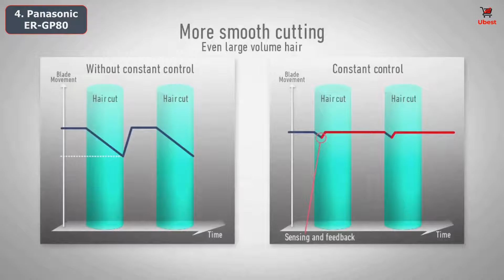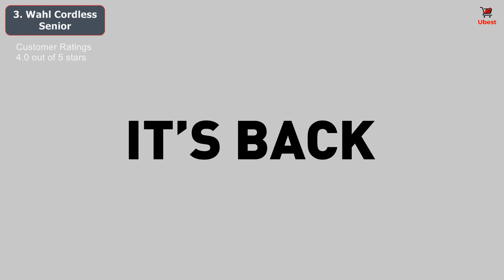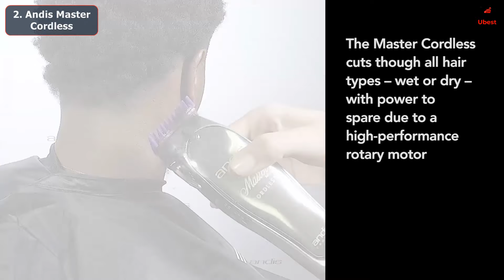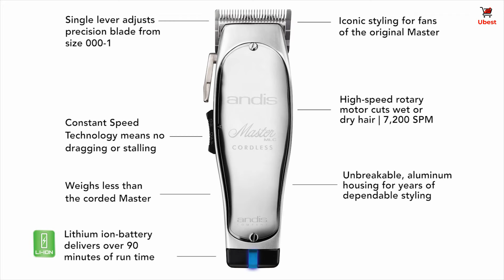✨ 5 Best Cordless Hair Clippers | Panasonic, Wahl Cordless Magic Clip, Andis , Wahl Senior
Sometimes, it takes time to find the Best Cordless Hair Clippers, so I created this video for everyone who wants to buy the best model from a trusted online store.

● You can check out the links below for the price or read reviews from customers to find out more from their experience.

1. Wahl Cordless Magic Clip

2. Andis Master Cordless

3. Wahl Cordless Senior

4. Panasonic ER-GP80

5. Panasonic ER-SC60-S

● Cordless hair clippers offer lots of advantages. Not only do you have the convenience of being able to bring and use it anywhere, and therefore can have the cut anywhere you want as well, but also, it’s just pretty decent equipment to use in cutting off the edges of your hair, giving yourself a cleaner, proficient look. You no longer need to go to the barber to have the cut you wanted, as you can easily use your hair clipper yourself Read more...

★ Ubest is a participant in the Amazon Affiliate Program, an affiliate advertising program designed to provide a means for sites to earn advertising fees by advertising and linking to Amazon.com. As an Amazon Associate, I earn from qualifying purchases.

→ Wahl Cordless Magic Clip /Wahl Professional 5-Star Cord/Cordless Magic Clip #8148 - Great for Barbers and Stylists - Precision Cordless Fade Clipper Loaded with Features - with Bonus Neck Duster (Burgundy).
→ Andis Master Cordless Lithium Ion Clipper with Classic Barber Maintenance Blade Brush.
→ Wahl Cordless Senior Professional 5-Star Series  (#8504-400) Black.
→ Panasonic ER-GP80 Rechargeable Professional Hair Clipper With 3 Combs in Stand and Charging Stand (MADE IN JAPAN).
→ Panasonic ER-SC60-S Linear Hair Cutter  (Black & Silver), Japan Domestic genuine products.